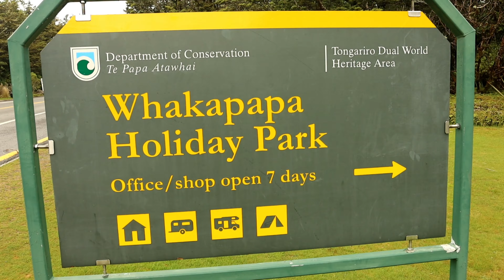Day 42 on the Te Araroa, A wet day in paradise.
A very wet walk from Whakapapa to National Park